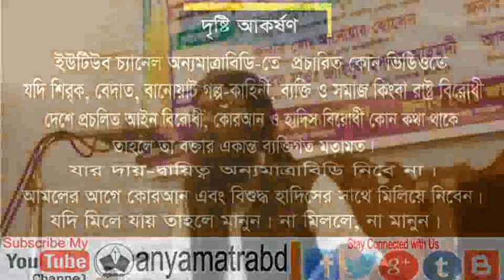Prophecy of Prophet Daniel (Peace be Upon Him). Maulana Jahidul Islam Mahmudi, Jamalpur. anyamatrabd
In the 2nd Annual Waz & Doar Mahfil Organized at North Rangamati Gaushia Jami Mosque, on February 08, 2019, as the Special Speaker Maulana Jahidul Islam Mahmudi, Mohitamim, Darul Ulum Arabiya Madrasa, Bhatiani, Madarganj, Jamalpur.